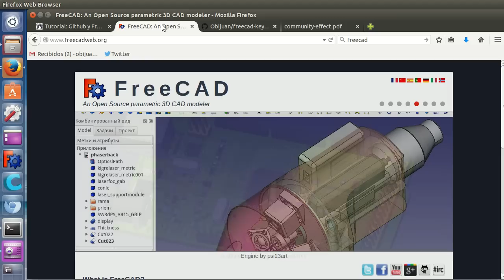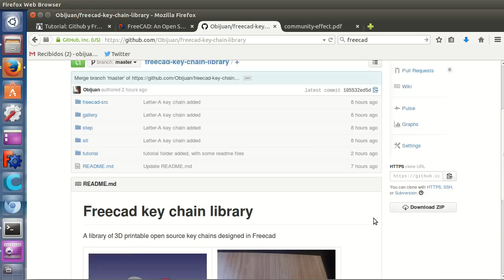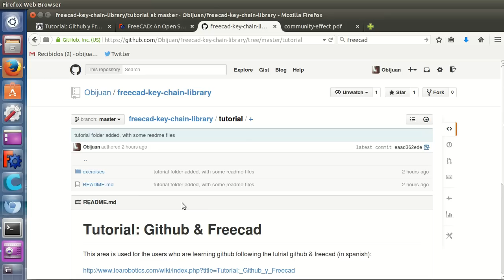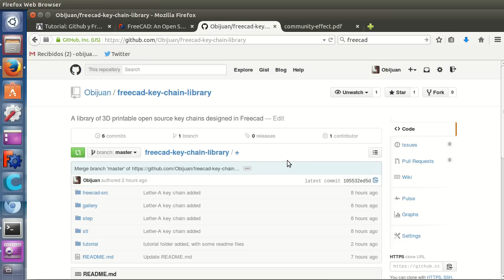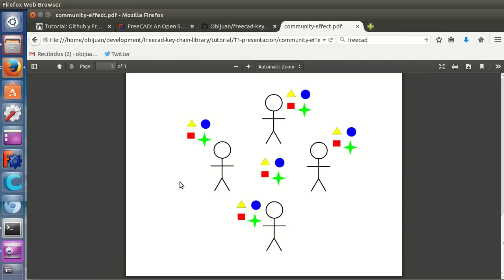Tutorial Github y Freecad: Presentación (1/10)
Serie de microtutoriales para aprender a usar github para compartir piezas diseñadas en Freecad. Aprender a contribuir y compartir

Presentación de los tutoriales y de la biblioteca de llaveros para freecad